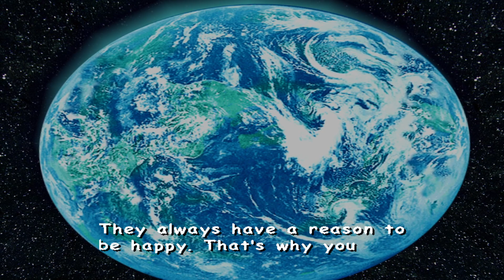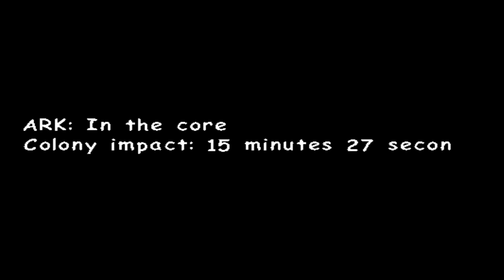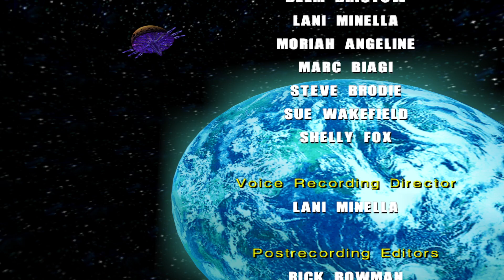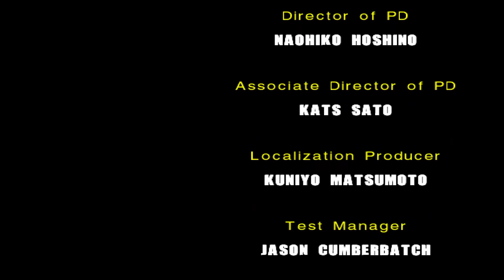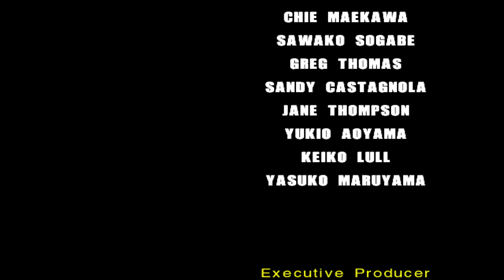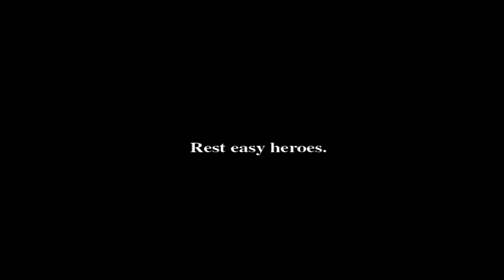SA2 May, 7, 2001 Prototype. Last Story Part 2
At the Last Boss or Finalharzard I think, Sonic and Shadow don't do those poses like the final. Like after you hit the red swelling area.